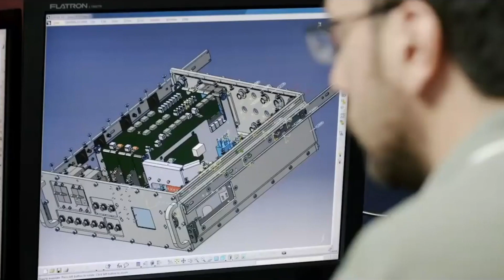Türkiye’nin savunma sanayii KOBİ’lerine özel ilk mentorluk programı başlıyor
Türkiye’nin savunma sanayii KOBİ’lerine özel ilk BİGG+ Mentorluk Programı HAVELSAN JET BİGG+’in başvuruları başladı.

TÜBİTAK’ın KOBİ’ler için mentorluk desteği programı BİGG+, HAVELSAN Yıldız İnovasyon Merkezi bünyesinde, savunma ve güvenlik alanında çalışmalar yürüten KOBİ’lerle buluşuyor.

Programa kabul edilecek 40 KOBİ’ye 18 ay boyunca destek verilecek. Ayrıca SSTEK’ten de yatırım desteği alma şansı elde edebilecekler.

KOBİ’lere teknoloji ve altyapı, kurumsal kaynak yönetimi, mali yönetim, stratejik planlama, kalite standartları ile uyum, güvenlik ve sertifikasyon alanlarında destek verilecek.

Savunma alanında çalışan bir KOBİ isen, Türk Silahlı Kuvvetlerini Güçlendirme Vakfı ve SSB’ye bağlı sektörün öncü kuruluşlarından mentorluk alarak çalışmalarına ivme katabilirsin.

Bu müthiş fırsatı kaçırma, şirketine yön vermek için; HAVELSAN JET BİGG+ Programı seni bekliyor!

Savunma sanayinin onaylı tedarikçileri arasına girmek isteyen KOBİ’ler, 28 Şubat 2023’e kadar başvuru yapabilecek.